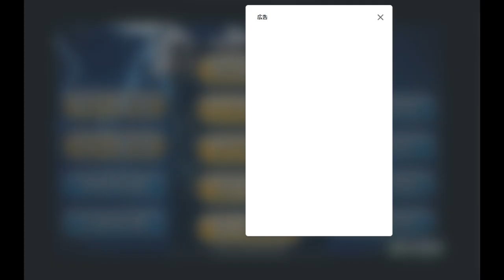【麻雀実況】3分勝負！3人打ちで優勝か？